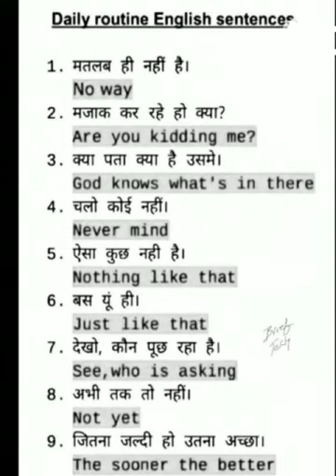Daily routine English Word